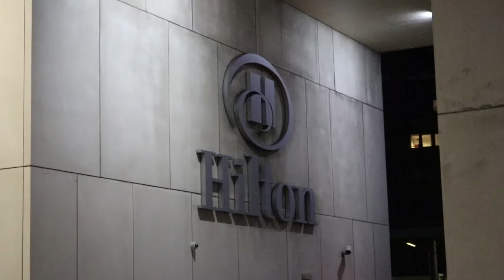A Tale of Two Cities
The metro mayors for Liverpool and Greater Manchester came together for an exclusive Downtown in Business Breakfast forum this week to discuss Transport, Skills, Brexit, Housing, and the economy.

Steve Rotheram and Andy Burnham shared a platform at a packed Hilton Hotel to explain what their priorities are for the future; whilst also highlighting the opportunities and threats facing the Northwest economy in 2018.